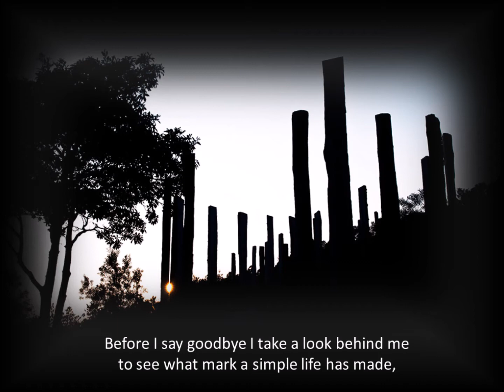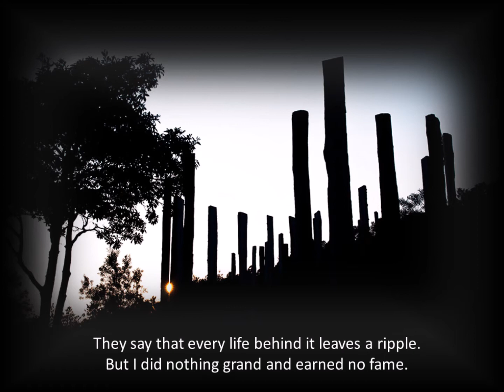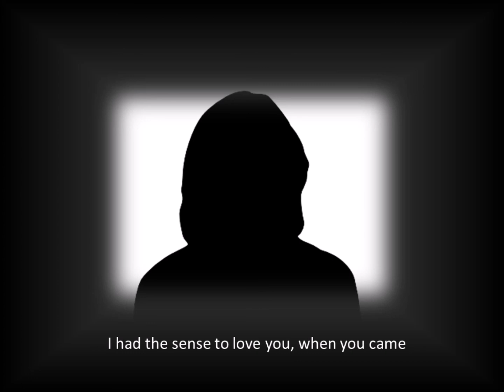Recessional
Love redeems - the closer I get to the Gate, the more apt this becomes.